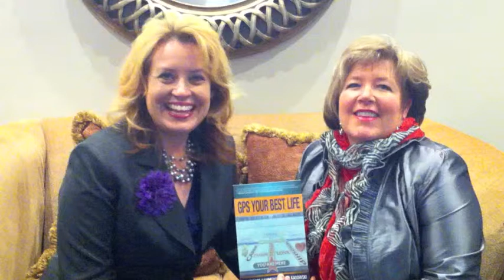Great Book Launch Campaign - GPS Your Best Life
Debra Kasowski and Charmaine Hammond invite you to check out GPS Your Best Life - Charting Your Destination and Getting There in Style. Foreword by Jack Canfield.